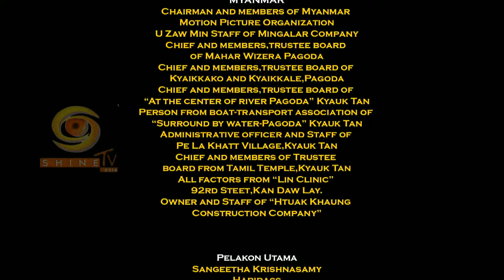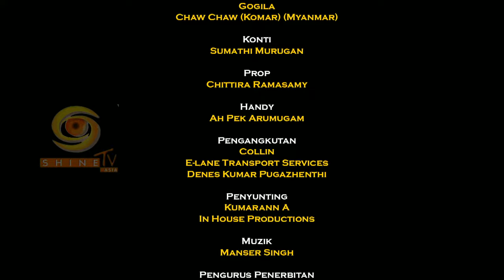Mounam - Episode 12 l Malaysia Series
Story of an innocents women life become tragedy due to her past.
Brought by Shine Entertainment's Production

Movie                    : Maunam
Casting                 : Haridass , Sangeeta Krishnasamy , Agohendran and Banu
Director                 : R Perakas Rajaram